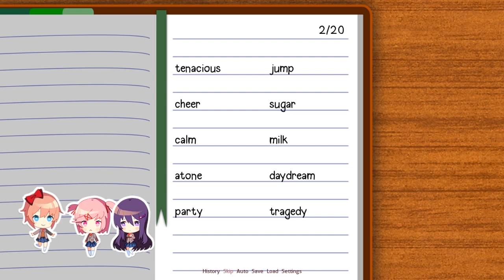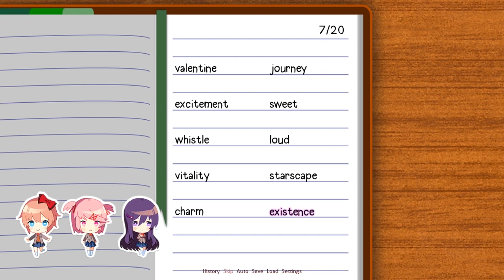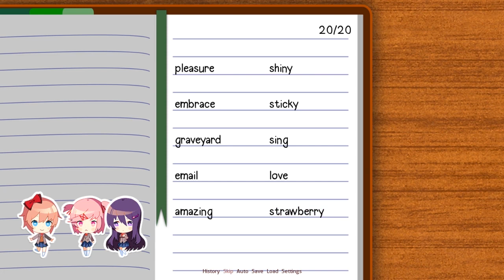CHICHI BLACK PLAYS: DOKI DOKI LITERATURE CLUB EP2: STORYTIME WITH YURI!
Be sure to check out the voice behind yours truly on Twitch!